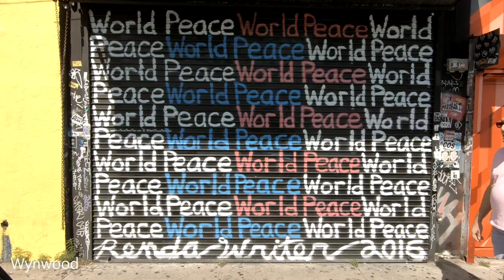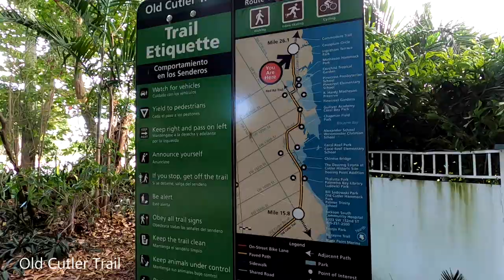Qué hacer en Miami | 10 LUGARES IMPERDIBLES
Esta es una guía de viajes de Miami para visitar las playas,lugares culturales, el arte callejero, los centros comerciales y los senderos de Miami Florida. Comenzamos con South Beach Miami. Proporcionamos información sobre el costo de estacionamiento de South Beach, les mostramos la famosa calle Ocena Drive y la playa South Beach y sus coloridas torres de salvavidas. También les damos detalles sobre visitar  el faro Cape Florida. Un lugar histórico en la Florida. En este video, definitivamente te recomendamos que visites la playa Hobie. Una playa perfecta para una hamaca y para probar la comida de los vendedores locales en Miami. También está Virginia Key, otra playa perfecta para la familia y hacer trekking. No pueden irse de Miami sin visitar la Pequeña Habana, en la famosa calle Ocho. Te contamos qué hacer en la Calle Ocho y lugares de café cubano. Nuestra guía de viajes de Miami no puede estar completa sin wynwood. Este vecindario tiene cuadras y cuadras de arte callejero y murales. Este es un lugar popular donde muchos artistas de todo el mundo viajaron aquí para hacer murales en una de estas calles. La guía de Wynwood también se incluye en el video. Vizcaya Gardens and Museum es otra visita obligada en Miami. Aquí se han grabado partes de películas como Ace Ventura, Iron man, si tu me amaras y más. Aqui les damos toda la información útil para su visita. Si te estás preguntando dónde ir de compras en Miami en este video te contamos sobre los centros comerciales de Design District y el Dolphin Mall. Miami no es nada sin la mezcla de culturas. Por eso, ofrecemos consejos de viaje para visitar el pequeño Haití. La oportunidad de aprender sobre la experiencia haitiana en Miami en el centro cultural y el mercado y ver la estatua simbólica de Toussaint Lovertoure.
 Si les gusta hacer caminatas en senderos naturales, le recomendamos el antiguo sendero Cutler en Coral Gables. Esta es tu oportunidad de ver los árboles de Banyan más hermosos alineados en la calle. También recomendamos caminar por Matheson Hammock Park. Para aquellos que les gusta andar en patin y ver atardeceres, también les ofrecemos un hermoso lugar para la puesta de sol y un parque de patinaje en Houelever Park ubicado en el norte de Miami y un parque de patinar más en el sur  de Miami, el famoso Lote 11.